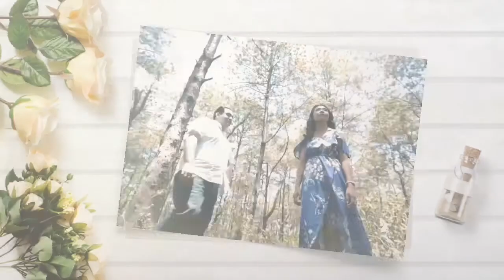UMULAN KAHIT SUMMER?| TARA MANGUHA NG PAPAYA